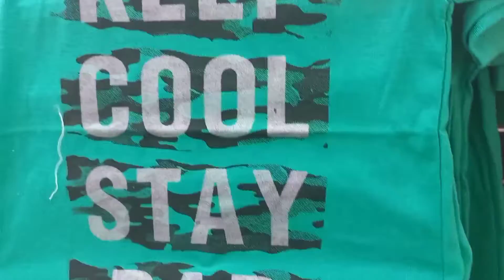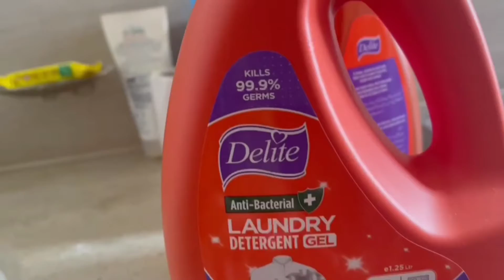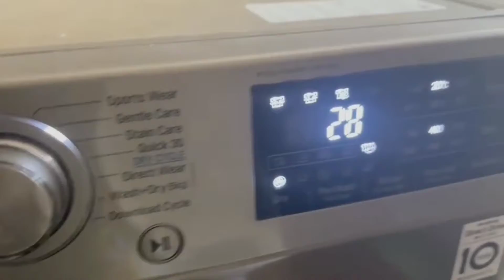chaseup shopping.moong daaàaal dahi bary.airlift grocery. ranggen sawiyaaaan.